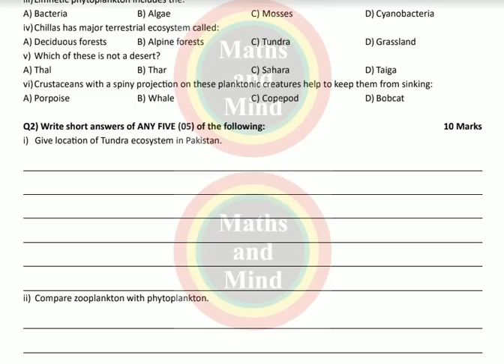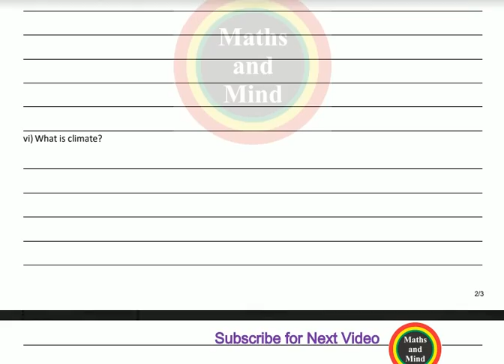Bio-12th Chapter#12/inter part 2 Biology chapte#12 Guess -Maths and Mind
Bio-12th Chapter#12/inter part 2 Biology chapte#12 Guess -Maths and Mind-2nd Year Math Important Definition of  All Boards with solutions-Maths and Mind

2nd YEAR biology Guess papers 2019
Most important questions of 12th CLASS BIOLOGY
12th class biology very important questions
12th class biology important questions
12th class biology vary important questions
2ND YEAR BIOLOGY GUESS PAPERS 2019 for CBSE board ICSE board lahore board Rawalpindi board sahiwal board gujranwala board multan board punjab board hyderabad board telangana board bhiar board haryana board
12th class biology assessment scheme 2019
12th class biology pairing scheme 2019